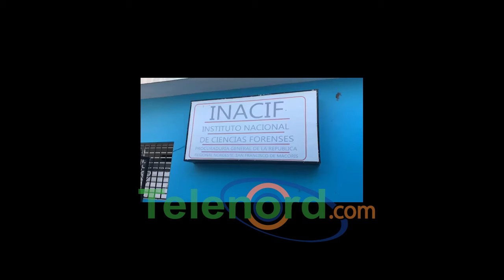Mujer ultima a su pareja con un colín en la comunidad el Ramonal de SFM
San Francisco de Macorís. – En un hecho a un no esclarecido, una mujer de nacionalidad haitiana ultimo a su pareja sentimental de la misma nacionalidad supuestamente con un arma blanca, en un hecho ocurrido en la comunidad el Ramonal del distrito municipal de la peña de esta ciudad del Jaya.

Según datos preliminares de los familiares del hoy occiso Phanter Madina, la muerte fue causada por múltiples heridas con un arma blanca, específicamente un colín, las cuales fueron propinadas por su pareja sentimental la nombrada Amadhiet Mayson. quien tan pronto cometido el hecho emprendió la huida.

Sin embargo, la víctima ha sido descrita por familiares y allegados como un hombre muy trabajador.

Hasta el momento, los parientes y allegados del finado desconocen los motivos que llevaron al fatal desenlace.